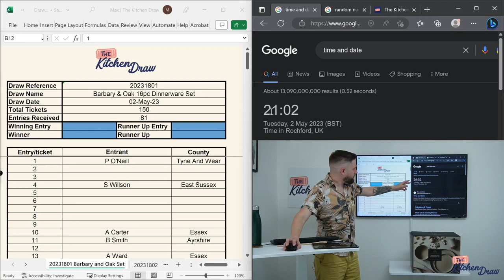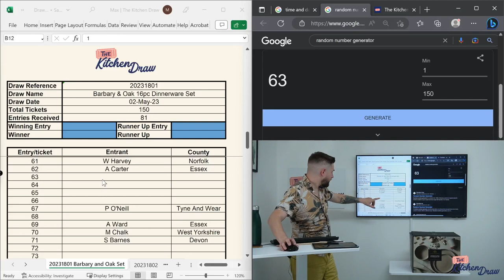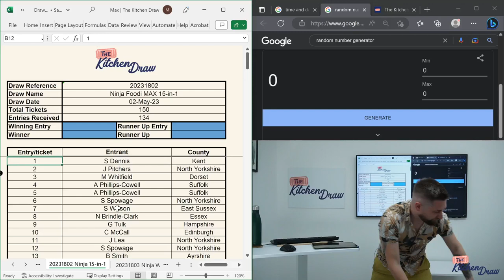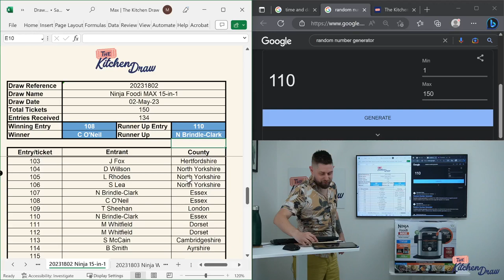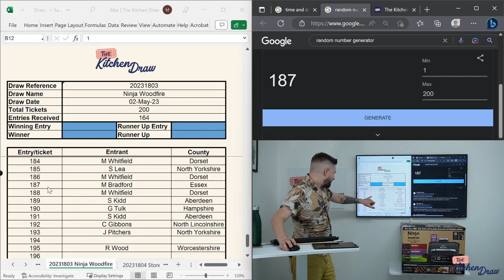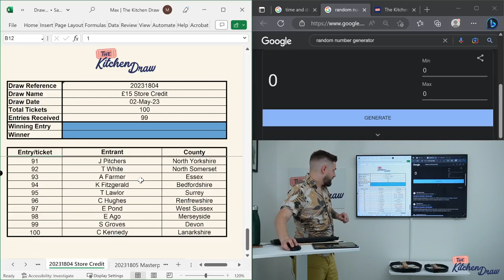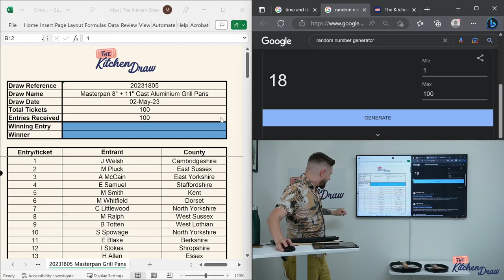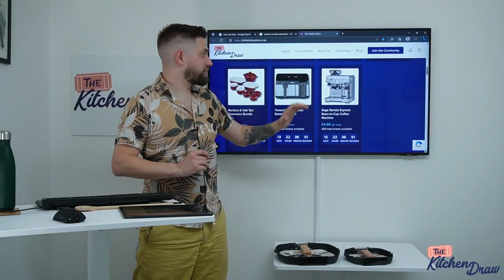Live stream for prize draws - 202318 (02/05/2023)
Live streamed prize draw for competitions with reference starting 202318. Prizes are:
Barbary & Oak 16pc Dinnerware Set
Ninja Foodi MAX 15-in-1
Ninja Woodfire
Store Credit - £15 store credit
Masterpan 8" + 11" Cast Aluminium Grill Pans